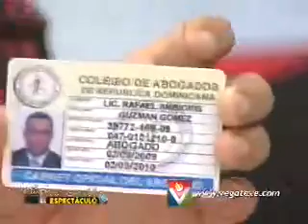Tirando al pecho a Papo Guzman en Picoteando el Espectaculo